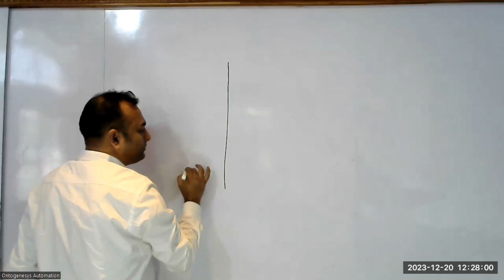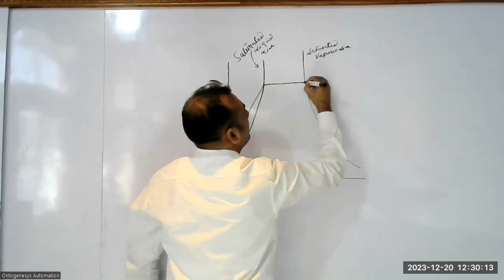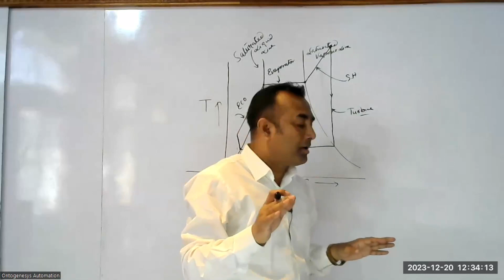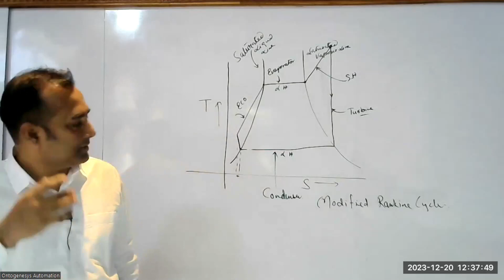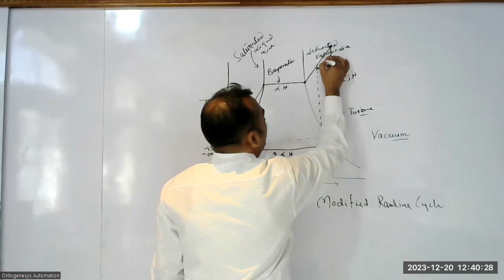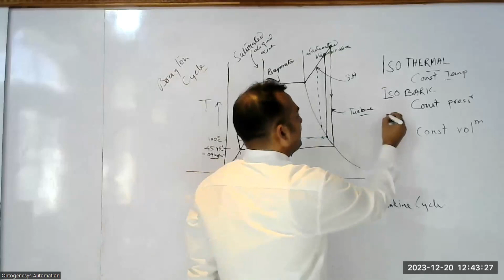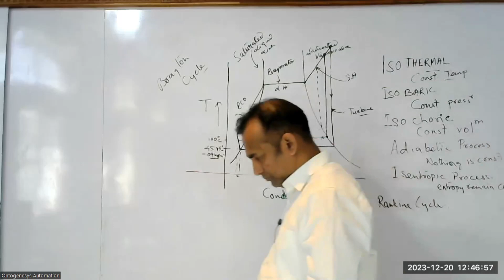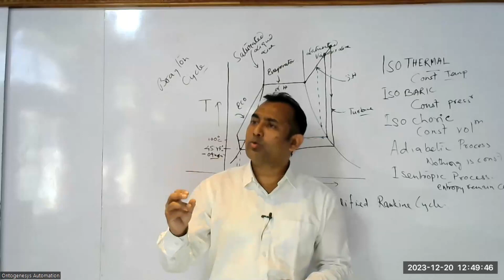Thermodynamic Cycles | 201223